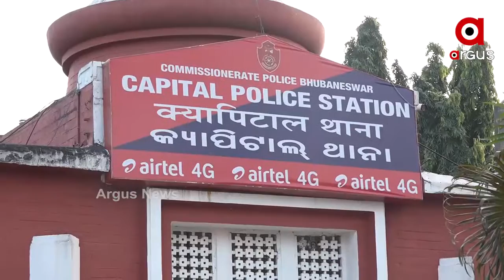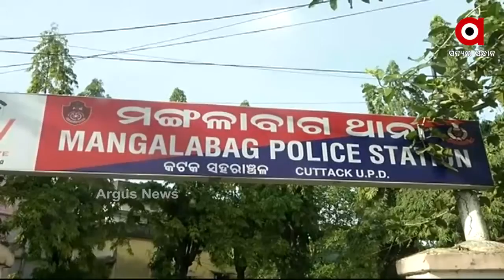ପୋଲିସ ହେପାଜତରେ ଗ୍ୟାଙ୍ଗଷ୍ଟାର ରାଜା ଆଚାର୍ଯ୍ୟ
ପୋଲିସ ହେପାଜତରେ ଗ୍ୟାଙ୍ଗଷ୍ଟାର ରାଜା ଆଚାର୍ଯ୍ୟ । ସରକାରୀ ଜମି ଜବରଦଖଲ କରି ଦୋକାନୀଙ୍କୁ ମାଗୁଥିଲା ଦାଦା ବଟି । ଦୋକାନୀଙ୍କଠାରୁ ବଟି ମାଗିବା ଅଭିଯୋଗରେ ଗ୍ୟାଙ୍ଗଷ୍ଟାର ରାଜା ଆଚାର୍ଯ୍ୟକୁ ଗିରଫ କରିଛି କ୍ୟାପିଟାଲ୍ ଥାନା ପୋଲିସ.
ArgusNews Odisha Bhubaneswar Gangstar Raja_Acharjya Watch all the current, latest and breaking news only on "TheArgus.in" LIVE TV. The one-stop destination for LIVE news on politics, entertainment, sports, gadgets, and business.